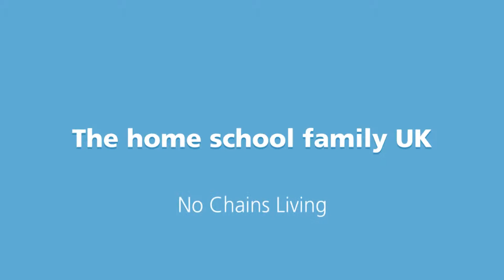Typical day and night at our house im wearing my green pants again